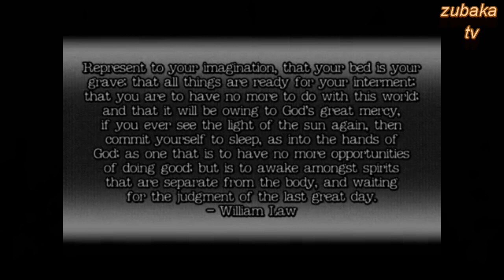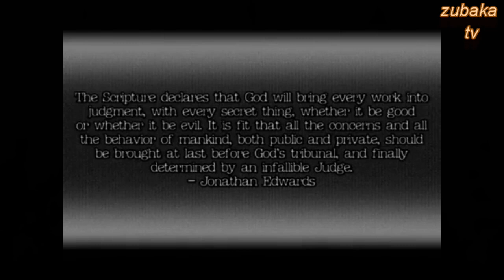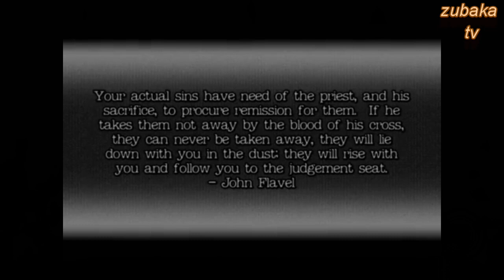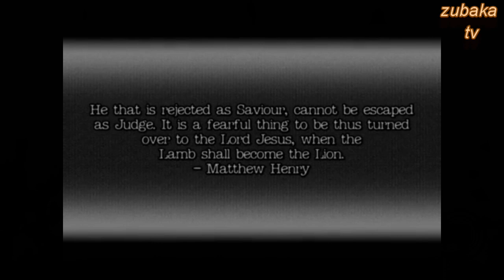Judgment Day (episode 1) latest Nigeria movie 2020